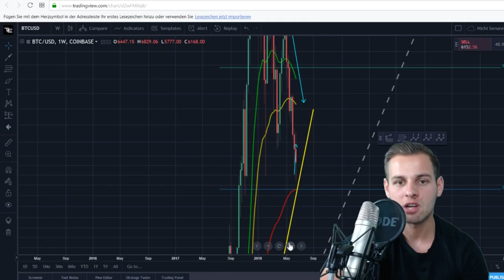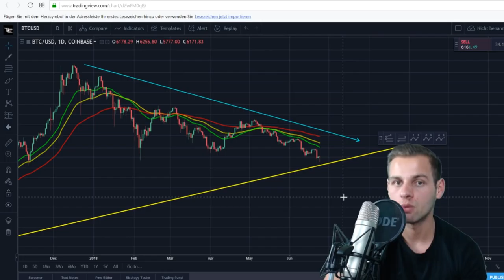BITCOIN BRICHT 6000$ ... aber bounced von 5800$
Bitcoin bricht die 6000$ aber bounced erstmal von 5800$. Ein Video zur aktuellen Lage.